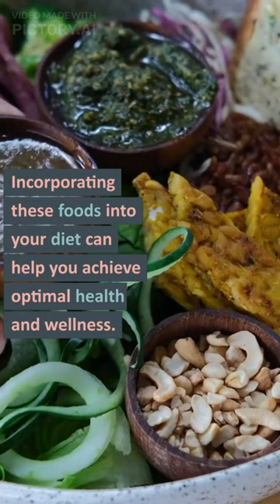Top 5 Healthy Seafood choices You Need to Try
Accessories you should buy at affordable price and start you fitness journey -
1. Jumping Rope

2. Resistance Band

3. Stability Ball

4. Dumbbell sets

5. Yoga Mat

Start our weight lose program and tension free about any consulting -